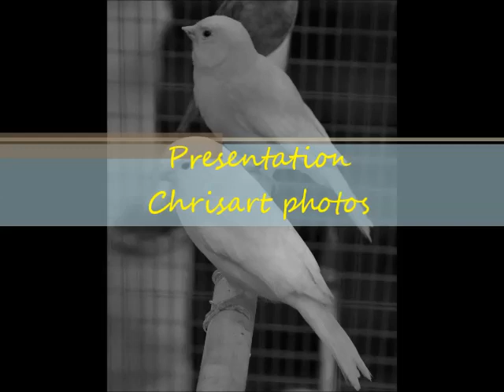diaporama chrisartphots 2015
voici un apercu du travail de chrisartphotos en images. merci a DJ DS pour sa musique que je vous invite a decouvrir sur soundcloud ou encore facebook.

● ME SUIVRE ●